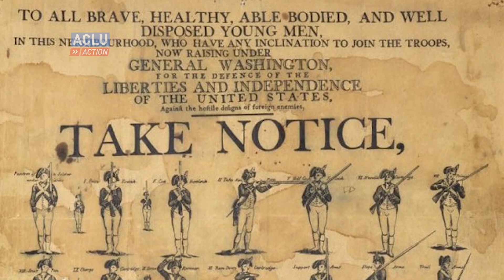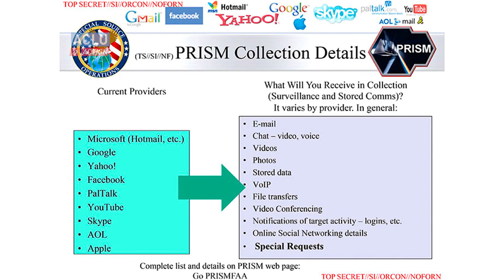Oliver Stone on NSA Spying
Some have claimed that Americans don't care about the revelations that the NSA is conducting massive surveillance on our private communications. But Oliver Stone isn't buying it.

In a video produced with the ACLU, Director Oliver Stone shares some of his reflections on the NSA spying program and the disastrous legacy of unchecked government abuse of power. All Americans should stand up for our civil liberties at this critical moment in history, he says-- by asking our representatives in Congress to roll back the surveillance state.